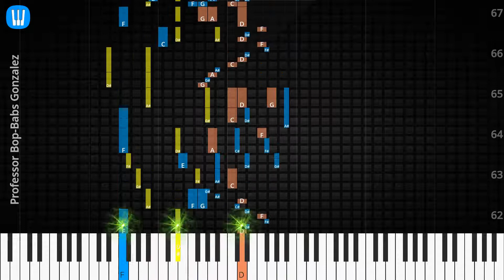🎹Professor Bop, Solo & Chord, Babs Gonzalez, Synthesia Piano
♫ Synthesia Piano Tutorial, Solo & Chord: Professor Bop, Babs Gonzalez

♫ Babs Gonzalez Piano Tutorial
♫ Babs Gonzalez Chord
♫ Babs Gonzalez Lyrics
♫ Babs Gonzalez Subtitle
♫ How to play Professor Bop
♫ Professor Bop Piano Chords
♫ Professor Bop Piano Easy
♫ Professor Bop Piano Difficult
♫ Professor Bop Piano Cover
♫ Professor Bop Piano Remix
♫ Professor Bop Piano Tutorial
♫ Professor Bop Notes
♫ Professor Bop Piano Tiles
♫ Professor Bop Easy Slow
♫ Professor Bop Academy Piano